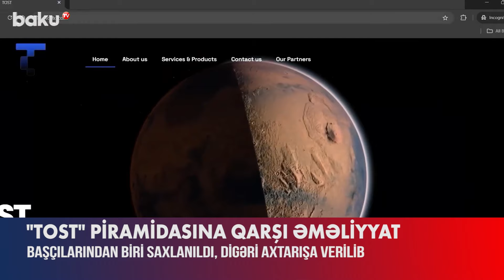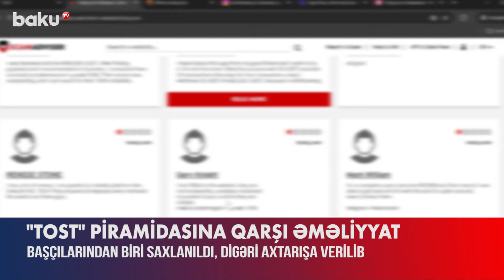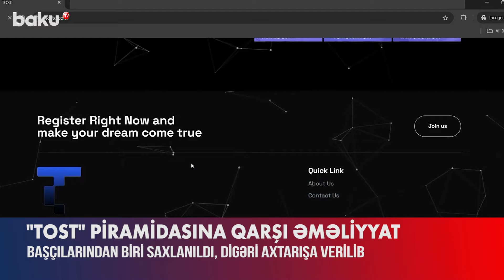Linki o atdı, ölkəyə yaydıq | “Tost”un başçılardan biri saxlanıldı, digəri isə…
Daxili İşlər Nazirliyi Kibercinayətkarlıqla Mübarizə Baş İdarəsinə sosial şəbəkələrdə onlayn dələduzluq piramidası olan “Tost” platforması vasitəsilə insanların kütləvi şəkildə aldadılaraq pul vəsaitlərinin ələ keçirildiyi barədə daxil olan məlumatlar əsasında əməliyyat-texniki tədbir həyata keçirilib.
Bu barədə Daxili İşlər Nazirliyinin Mətbuat Xidmətindən məlumat verilib.
Bildirilib ki, piramidaya başçılıq edən şəxslərdən biri, 1981-ci il təvəllüdlü Namiq Cabbarzadə saxlanılıb. Digər şəxs, 1989-cu il təvəllüdlü Sahib Hüseynovun isə ölkə hüdudlarından kənarda olduğu müəyyən edildiyindən barəsində axtarış elan olunub.
Müəyyən edilib ki, N.Cabbarzadə və S.Hüseynov “Tost”a yatırım edən şəxslərə guya onların pul vəsaitləri hesabına süni intellekt vasitəsilə elektron birjada kriptovalyuta alqı-satqısı həyata keçirildiyini və nəticədə yüksəkfaizli qazanc əldə edəcəkləri barədə şirnikləndirici vədlər veriblər.
Piramidaya daxil olan şəxslərdə inam yaratmaq və digərlərini də bu platformaya cəlb etmək məqsədilə ilk dövrlərdə zərərçəkənlərə kiçik, simvolik məbləğlərdə pullar əldə etmək üçün şərait yaradılıb, faizlərin vaxtında ödənildiyi, eləcə də özlərinin “Tost”dan qazandıqları gəlirlər hesabına lüks həyat tərzi keçirdikləri barədə reklam xarakterli paylaşımlar edilib.
Yatırım edən şəxslərin qarşısında qoyulan digər tələb isə onlara göndərilən dələduzluq piramidasının linklərini “WhatsApp” ani mesajlaşma tətbiqi vasitəsilə qruplarda yaymaqdan ibarət olub.
Müxtəlif üsullarla “Tost”a cəlb edilən şəxslərin ödənişləri hesabına N.Cabbarzadə və S.Hüseynov zərərçəkənlərin beş milyon manata yaxın pul vəsaitlərini ələ keçiriblər. Həmin vəsaitlər isə dəstə başçıları tərəfindən kriptovalyuta formasına çevrildikdən sonra elektron pul kisələrinə köçürülüb.
N.Cabbarzadənin ünvanına baxış keçirilən zaman iş üzrə əhəmiyyət kəsb edən maddi və elektron sübutlar aşkar olunaraq götürülüb.
Faktlarla bağlı Baş İdarədə Cinayət Məcəlləsinin müvafiq maddələri ilə cinayət işi başlanılıb. N.Cabbarzadə barəsində məhkəmənin qərarı ilə həbs qətimkan tədbiri seçilib.
Dələduzluq piramidasında iştirak edən digər şəxslərin də müəyyən edilərək məsuliyyətə cəlb olunmaları istiqamətində tədbirlər davam etdirilir.